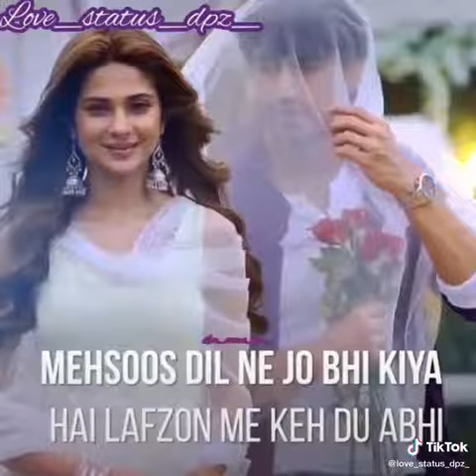zoya aditya status😍zoya